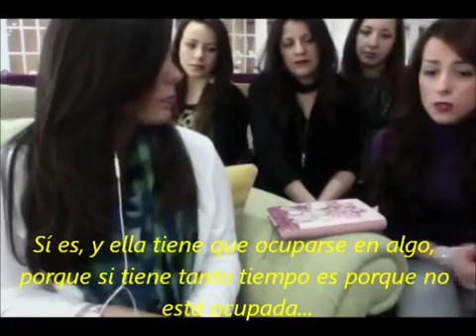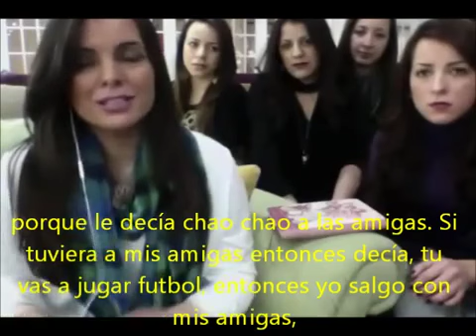VR- no me presta atencion